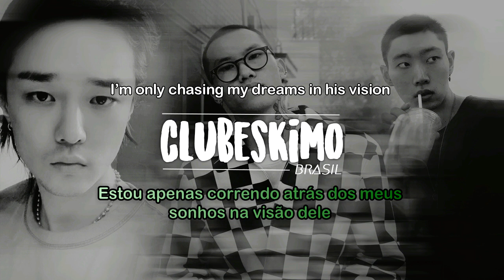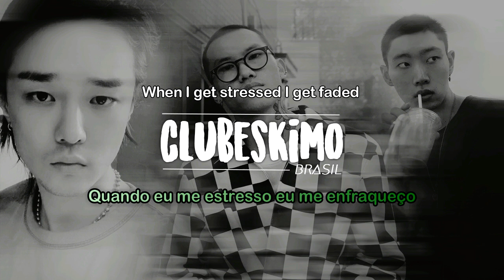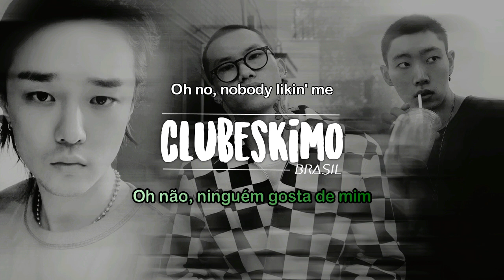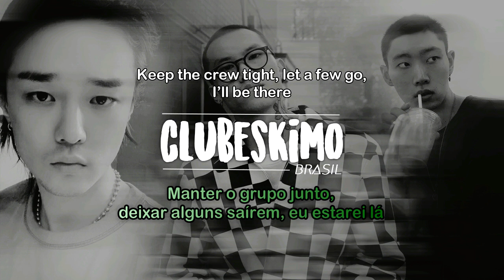Tabber, DEAN, Kim Ximya - 3AM Freestyle [Legendado PT-BR/ENG]